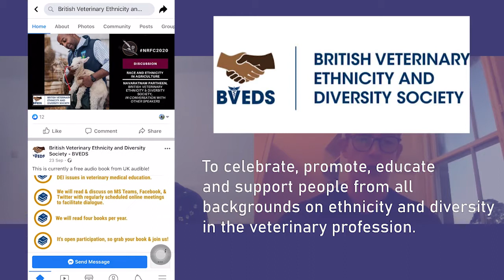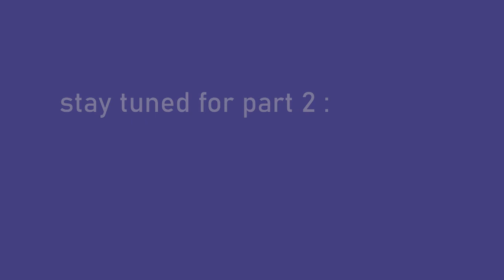Vet School Chat: Edinburgh vet student Calum Mcintyre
Hello world :) ! Here is another interview-style video, this time with Calum Mcintyre who is the current AVS junior Vice President & 4th year Edinburgh vet student. (Thank you for lending me your time to make this video btw! Really appreciate it) *Apologies if I look kind of tired, this was done on day 4 evening of our Medicine rotation and I was pretty much shattered at that point, I really enjoyed making this regardless, especially part 2 of the video- stay tuned!* As always, timestamps for you to jump around!

Timestamps;
0:17 introduce yourself
0:50 how did you apply/ why did you choose Edinburgh?
3:07 entry requirements/ work experience needed?
4:21 interview advice and tips
8:46 helpful organisations in applications
9:34 more on BVEDS - British Veterinary Ethnicity and Diversity Society
10:34 Calum's vet school & living in Edinburgh experience
15:08 EMS in Edinburgh?
17:29 rent costs in Edinburgh?
20:16 satellite campus?
20:43 work life balance at vet school?
23:19 course structure & COVID-19 changes
27:38 how is ems organised
28:45 stay tuned for part 2

🌺Where to find Calum:
(Thank u for being part of this video! :))

🌻About me🌻
~ Final year veterinary student at Cambridge University
~ Nationality? Malaysian
~ Why am I doing this? Free time, video editing is quite fun but v time consuming, avoiding vet work (just kidding mum)
A mix of interviews with vet students across the world, weekly vlogs about final year, highlights of some important pet healthcare issues 🌻
~ Other links:
 (Info on applying to vet school, vet student life..)

~Audio: BOYA clip on mic & iphone- headphone jack adapter (Apple store)

~ Thank you for stopping by and I hope this video made you smile :)